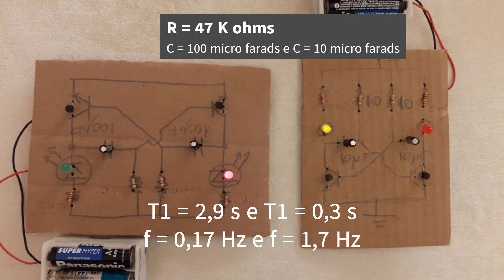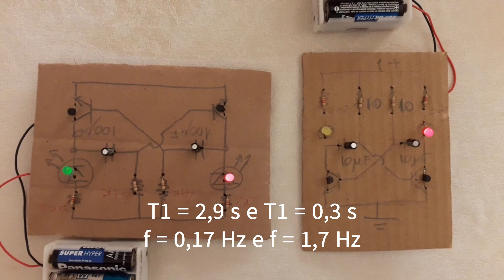Tempos de cada LED aceso no Pisca-Pisca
Pisca-Pisca com Multivibrador Astável como aplicação do Circuito RC.
T1 é o tempo que cada LED fica aceso. O período de cada circuito é o dobro de T1 e a frequência é o inverso do período.
2 exemplares de pisca-pisca feitos com circuito do tipo multivibrador astável com transistores e Leds.
Os dois têm os mesmos valores principais de resistência, 47 k ohms. A diferença principal entre eles é a capacitância.
O da esquerda tem 100 micro farads que é 10 vezes a capacitância do circuito da direita de 10 micro farads. O circuito com maior capacitância é mais lento, porque um capacitor maior leva mais tempo para se carregar.
Os tempos dos LEDs acesos e os períodos dos circuitos são proporcionais ao produto da capacitância pela resistência, que é a constante de tempo de um circuito do tipo RC (capacitor e resistor).
Você pode cronometrar o período de cada circuito usando esse vídeo, marcando o tempo entre dois acendimentos de um LED. Para facilitar e diminuir a incerteza da medida, faça isso usando alguns acendimentos e divida o intervalo medido pelo número de acendimentos depois do acionamento do cronômetro.
O detalhamento deste vídeo pode ser visto no seguinte artigo "Detalhando o pisca-pisca com multivibrador astável como aplicação do circuito RC" no link:
Profª Drª Adriana Pedrosa Biscaia Tufaile
Prof. Dr. Alberto Tufaile
Laboratório de Matéria Mole (LMM)
Escola de Artes, Ciências e Humanidades (EACH)
Universidade de São Paulo (USP)
Brasil